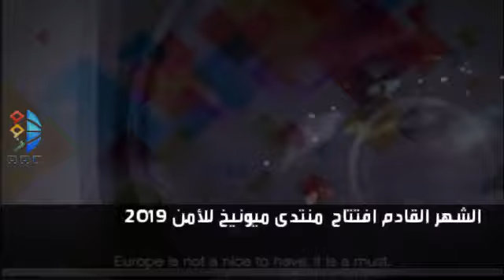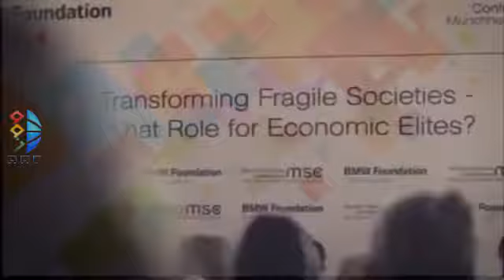الشهر القتدم افتتاح منتدى ميونخ للامن 2019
الشهر القادم افتتاح  منتدى ميونيخ للأمن 2019
 جميع الدول التي بينها عداء " ظاهري " ستجدها حاضرة لمراجعة دورها المرسوم لها لسنة 2019 ، في هذا المنتدى العالم يُنظر أليه كمنظومة أمنية واستخبارية وتجسسية واحدة لمواجهة أي خطر يهدد الحضارة الغربية